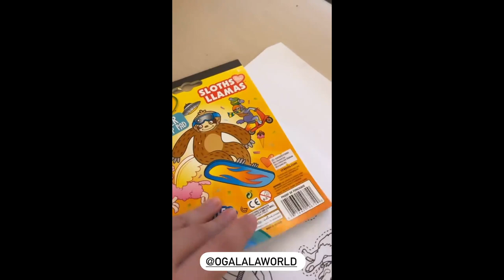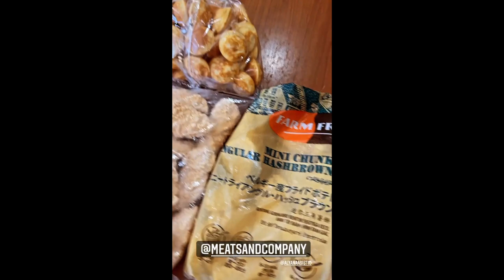BABY TALI SO CUTE || PAULEEN LUNA AND VIC SOTTO BABY TALI